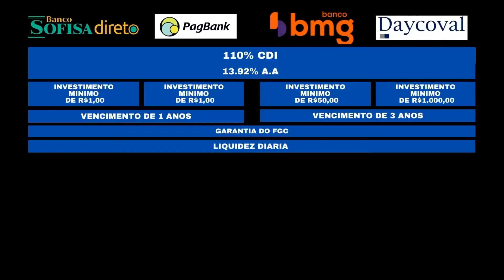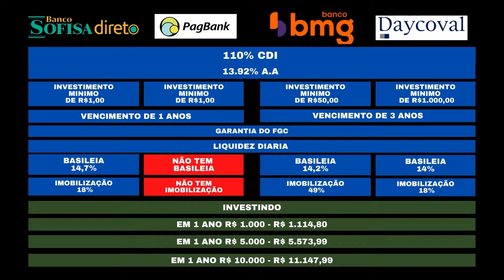SELIC 12,75% OS MELHORES INVESTIMENTOS COM LIQUIDEZ DIARIA 2022! CDB 110% CDI | O Melhor CDB!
A SELIC aumentou de novo, a decima alta seguida, agora para 12,75%, com isso, o CDI passa a valer mais. A RENDA FIXA passa a render mais de 1% ao mês, e fica cada vez mais atrativa. Mas, com o aumento da Selic para 12,75%, muita gente me pergunta o que fazer com os investimentos, quais são os melhores investimentos com liquidez diária para 2022 com a Selic a 12,75%?

A cada 45 dias o COPOM se reúne para decidir a nova taxa básica de Juros a SELIC, e estamos num ciclo de alta desde janeiro de 2021, tudo para conter o avanço da inflação no Brasil.

Nesse vídeo mostrei os melhores investimentos com liquidez diária para 2022, caso eu tenha me esquecido de algum, deixa aqui nos comentários a sua recomendação!!

✅O Banco Sofisa Direto está com algumas promoções e uma delas é o indique e ganhe, caso voce indique um amigo e esse por sua vez invista em até 30 dias, a partir de R$1.000,00 em CDB, LCI ou LCA com pelo menos dois meses de prazo para liquidez, você e ele ganharam 50,00 reais de bônus.✅
Código para Convite: AFT1571922

✅O Banco Daycoval está com algumas promoções e uma delas é o indique e ganhe, caso voce indique um amigo e esse por sua vez invista, a partir de R$10.000,00 em CDB, LCI ou LCA, você e ele ganharam 100,00 reais de bônus. ✅
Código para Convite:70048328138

Correção: no vídeo 03:08, o investimento mínimo para o Bradesco é de R$ 100,00

✅Banco Daycoval - CDB PJ Liquidez Diária, rendendo 101% CDI com Liquidez diária

✅Banco Daycoval - CDB PF Liquidez Diária, rendendo 110% CDI com Liquidez diária

✅Banco BMG - CDB Bmg Superpoup, 110% do CDI com Liquidez diária.

✅PicPay – Conta Remunerada 105% CDI.

✅Banco Bari – CDB Liquidez Diária 105% CDI.

Caso vocês queiram pesquisar a saúde de cada um dos bancos vou deixar o link do Banco Data, onde vocês vão conseguir informaçoes como a Basileia de cada um dos bancos citados no vídeo.

Buscas: investimento,Skin In The Game,finanças,Alex Teixeira,110 CDI SELIC 12 75,110 CDI selic 2022,selic 2022 CDB,CDB 110 CDI 2022,CDB nova selic 2022,liquidez diária CDB 110 CDI 2022,liquidez diaria 2022,SELIC 110 CDI 2022,CDB 110 CDI 2022 rende selic,investir selic 2022,melhor 110 CDB 2022,selic CDB CDI diário 2022,SELIC maio 2022,110 CDI 2022,12 75 SELIC CDI 110,Selic 12 75 CDB 100 CDI 2022,investimento 110 CDI 2022,selic CDB 2022,SELIC CDB 110 CDI,selic